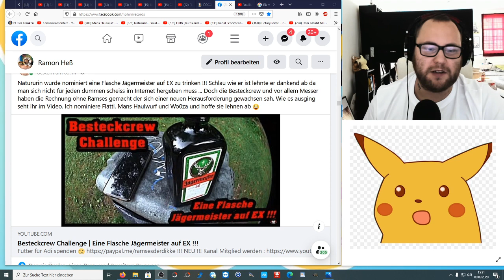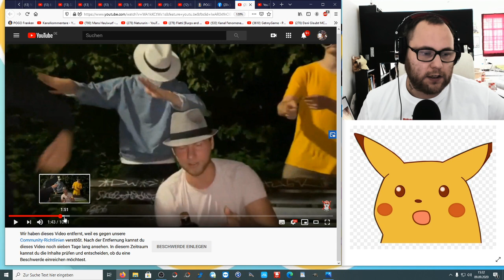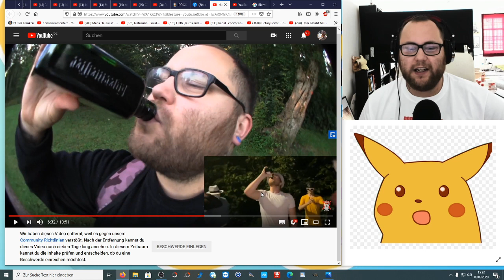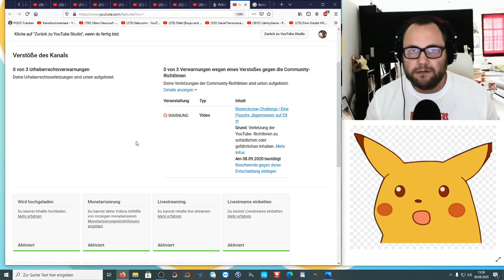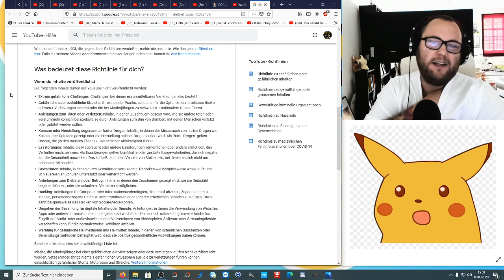Realtalk !!! | Ramses Der Säufer & YouTube mobbt mich !!!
Wenn jemand früh um 7 Uhr los zieht um eine Flasche Jägermeister zu kaufen nur um sie dann auf EX zu trinken ... Ist das dann noch guter Content ? Oder extremer Bullshit ? Ist Ramses am Ende und ein seniles Wrack am Boden seiner Existenz ? Was steckt dahinter ? Wie viel Alkohiloker und Junkie steckt wirklich in ihm und warum mobbt YouTube schon wieder ? Ich entschuldige mich bei meinen Zuschauern falls sie im Laufe der Zeit ein falsches Bild von mir bekommen haben und richte mich mit klärenden aufrichtigen Worten an genau diese. Ein Herz für Ramses falls ihr mir verzeihen könnt und mir noch eine Chance gebt :D

Viel Spaß